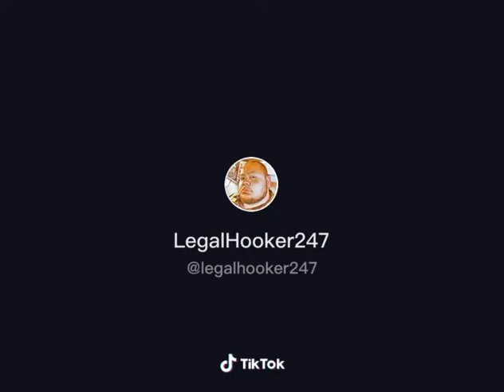a buzina engraçada